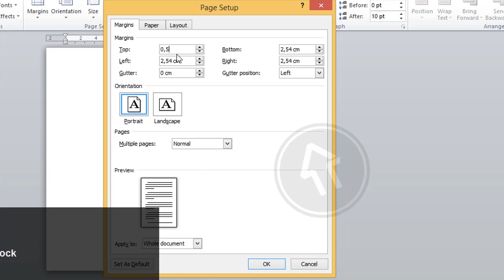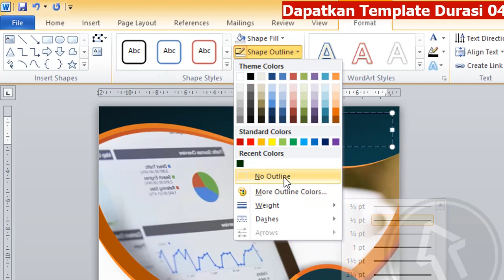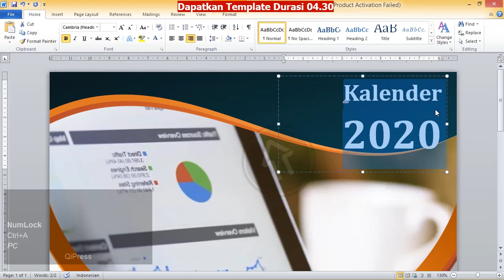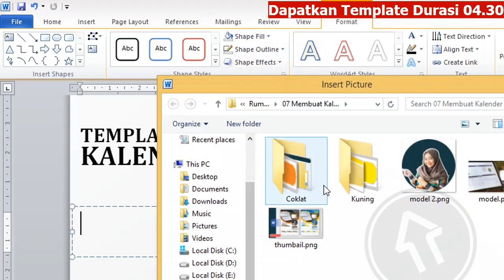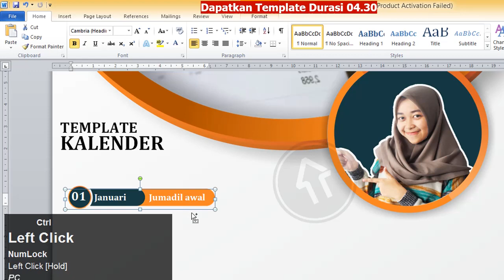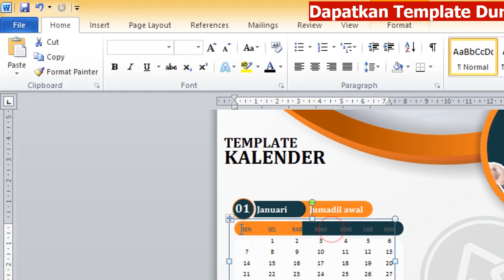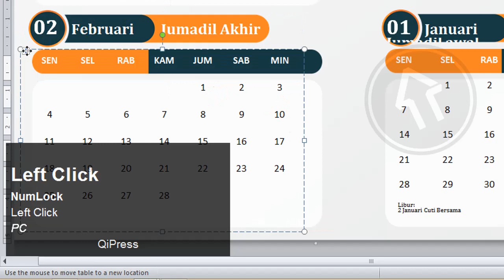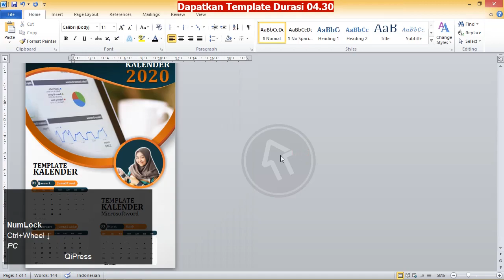Free Download.! Cara Membuat Kalender Sendiri Di Microsoft Word Tahun 2020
Kali ini rumah tutorial akan membahas Membuat Kalender Sendiri Di Microsoft Word, membuat kalender 2020 ini bisa menggunakan microsoft word ,2007, 2010 versi ke atas

atau
simak vidio bahan / Template dibagikan durasi 04:30
Dapatkan template kalender gratis lainnya

membuat kalender 2020 bisa di terapkan di kalender meja, kalender meja ukuran 21 cm x 15 cm
kalender meja unik menjadi kalender meja custom sendiri bisa dipraktekan membuat kalender sendiri di laptop